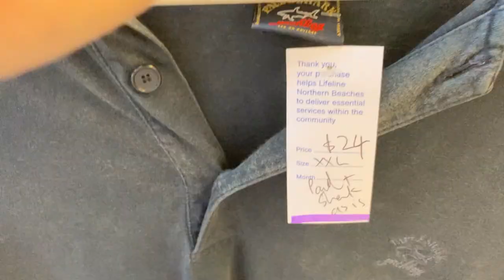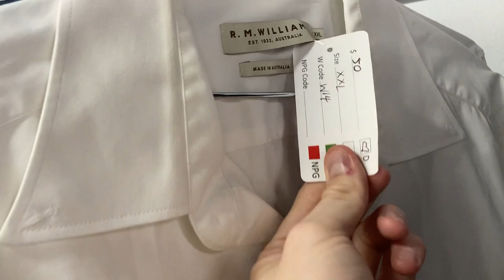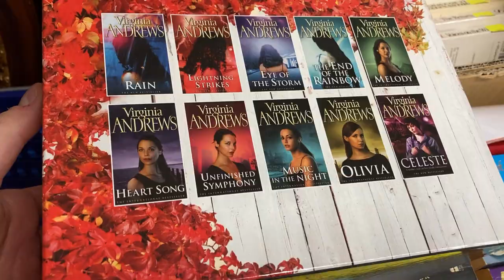SYDNEY THRIFT TRIP FINDS: These Items Sell on eBay | (Vlog)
I decided to spontaneously take a 4-day thrift trip to Sydney to catch up with a good mate & thrift a ton of op shops around Bondi, Manly & the surrounding suburbs.  These thrift trip items will go on to sell for good profit on eBay!  Check out what I picked up over a fun few days exploring Sydney!